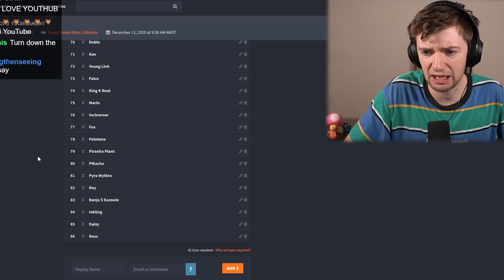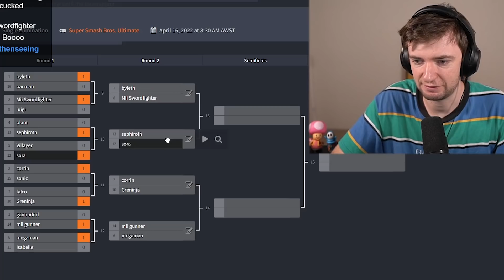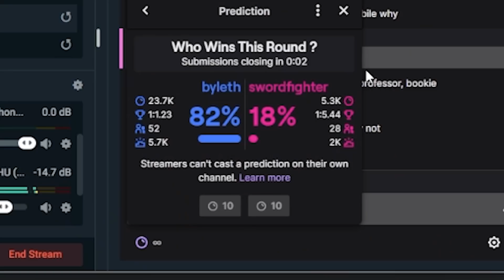Which Smash Bros Ultimate CPU Is The BEST?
I created a smash bros ultimate cpu tournament to find out which cpu was the best in smash bros ultimate. All cpus were set to lvl 9 for the tournament